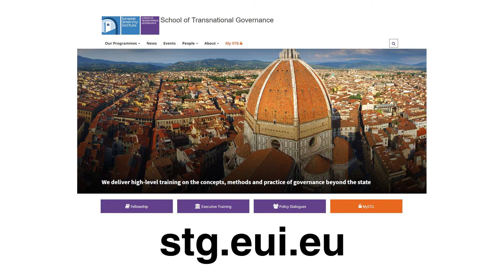Miguel Poiares Maduro | Why Transnational Governance?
From climate change to migration flows, from security to the digital society, the challenges of the modern world require new forms of governance beyond the state.

Prof. Miguel Poiares Maduro explains the mission of the School of Transnational Governance (STG) of the European University Institute. Founded in 2017, the School sets out to deliver teaching and high-level training in the methods, knowledge, skills and practice of governance beyond the State, bringing the worlds of academia and policy-making together.

The STG offers Executive Training Seminars for experienced professionals and a Policy Leaders Fellowship for early- and mid-career innovators. The School hosts expert Policy Dialogues, and is launching a Master's programme for graduates in Autumn 2020.